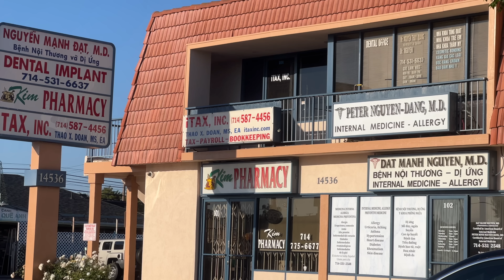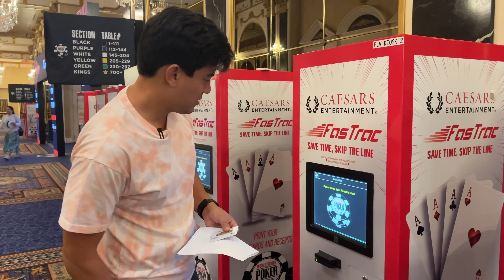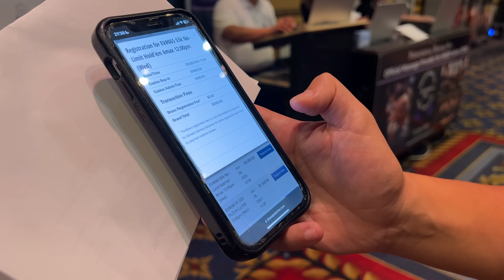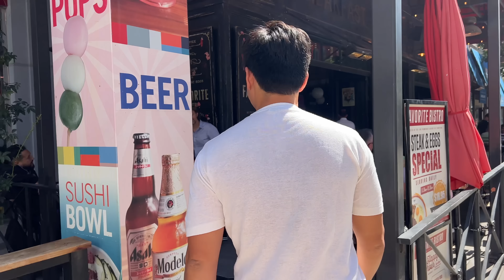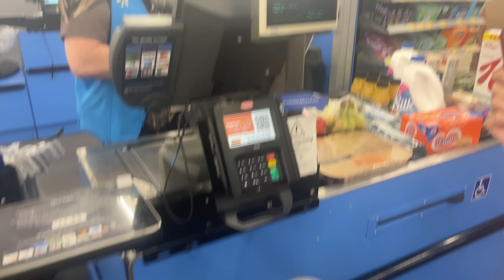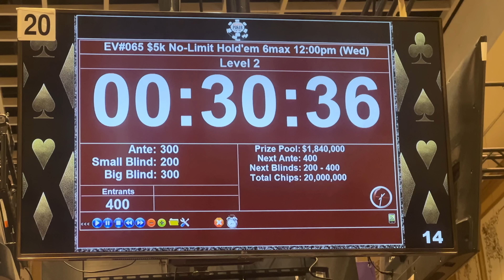♠♥♦♣ Le Vegas Fou : Pierre Calamusa aux WSOP (1/4)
Dans ce premier épisode, direction la terre californienne pour rencontrer la famille de Pierre avant de rejoindre Vegas, terre promise à un Viet F0u prêt à démonter les WSOP à gros coups de raises indécents.

Pierre nous fait visiter sa villa de seigneur, avec borne Pac-Man et piscine, et nous dévoile sa préparation à base d'inscriptions aux tournois, de Bloody Mary enrobés de wings et de burgers et de bons restaurants... avant de rejoindre les tables de poker pour tenter de remporter un des bracelets tant convoités !